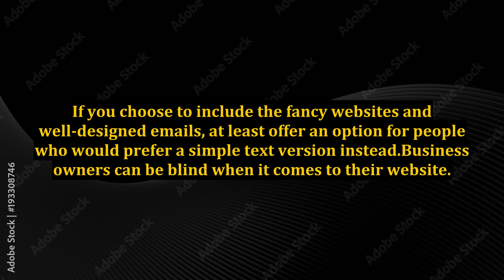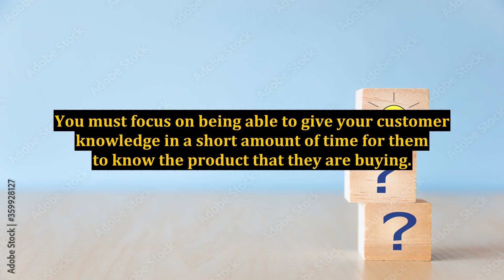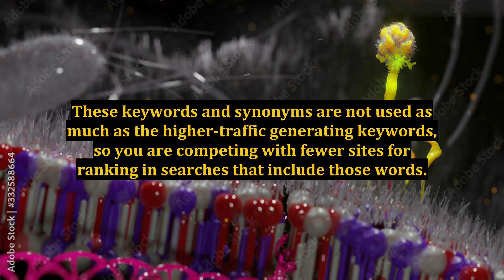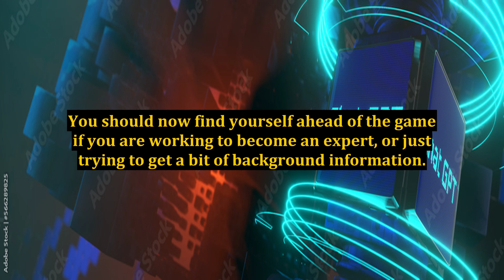Expand Your Business With Online Marketing Tips